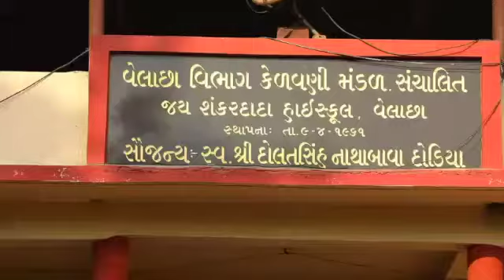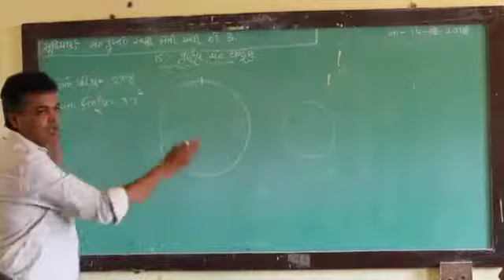School memories shoot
The wedding dream school video